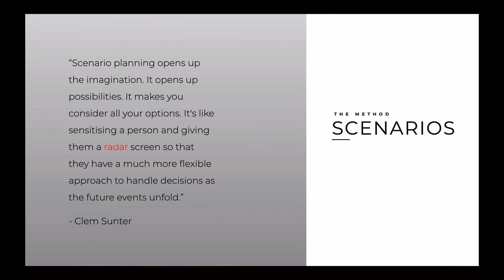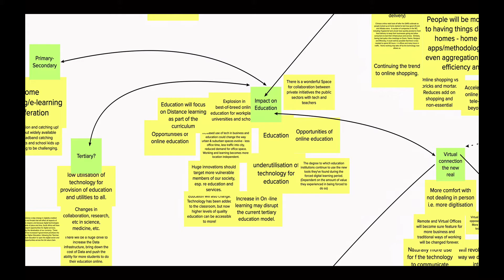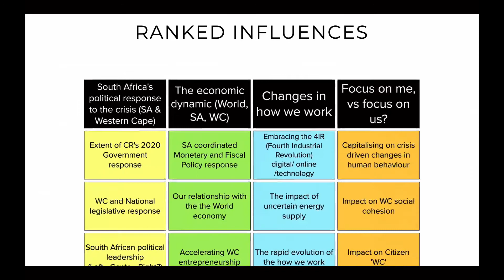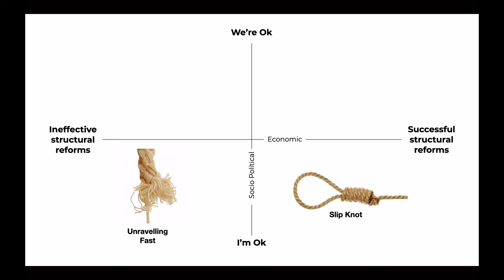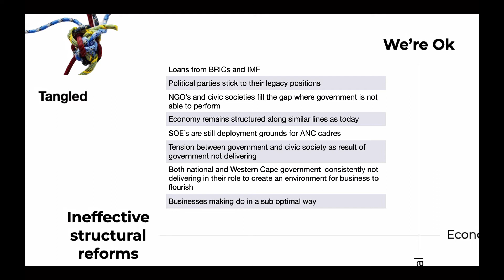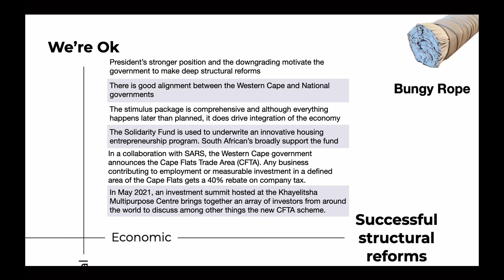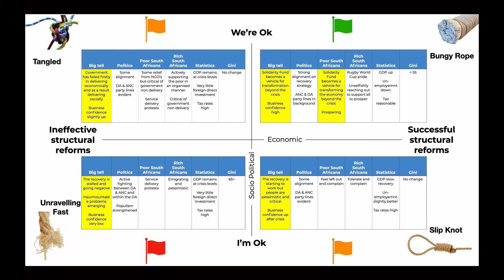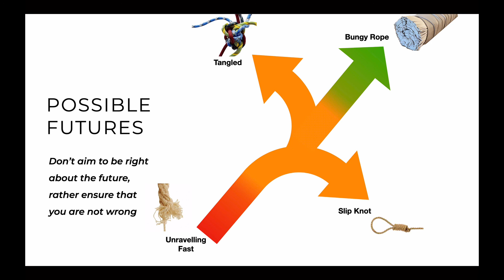The Post COVID19 Western Cape Business Scenarios ... a Video Summary